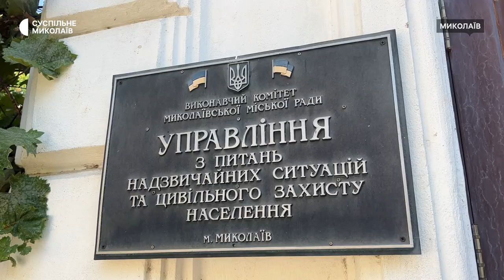Високі вимоги. У Миколаєві з мапи укриттів прибрали частину підвальних приміщень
У Миколаєві на весь мікрорайон Соляні лише одне сховище. Станом на сьоме вересня мапу укриттів міста оновили та прибрали з неї усі підвальні приміщення міста, які не відповідають нормам.

Автор: Єлизавета Кротик